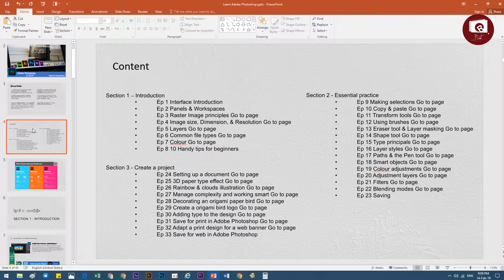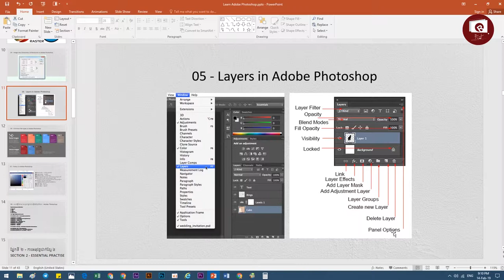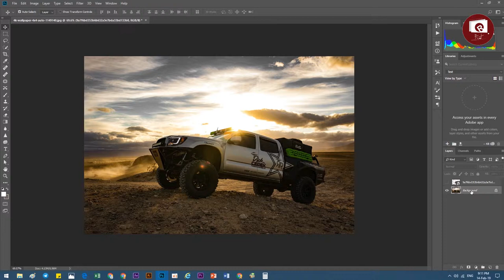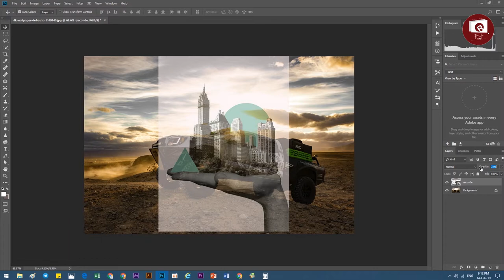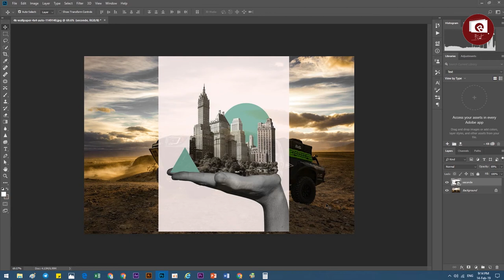5 Adobe Photoshop Learning Speak khmer Layers